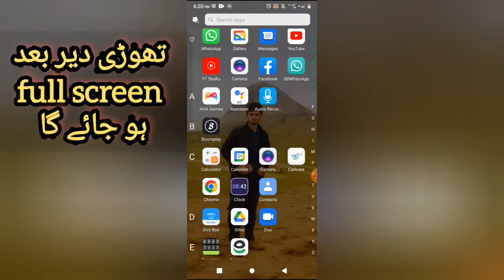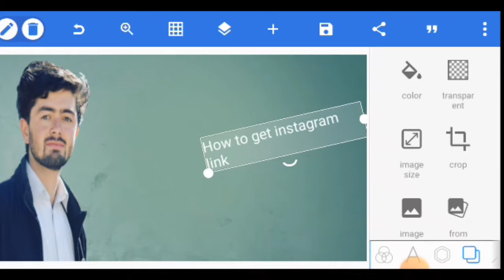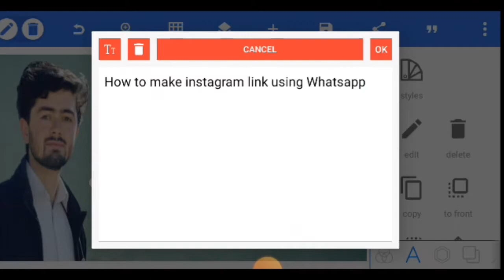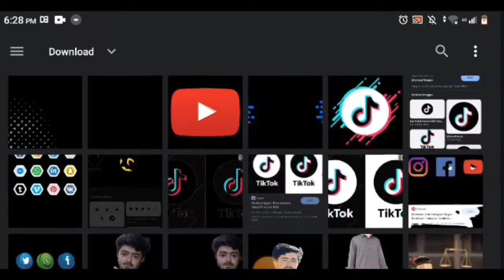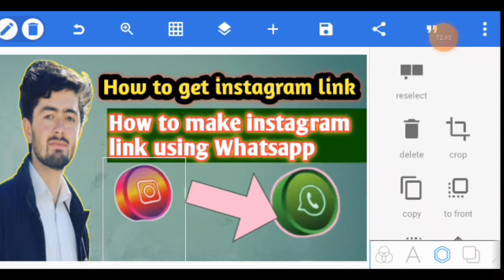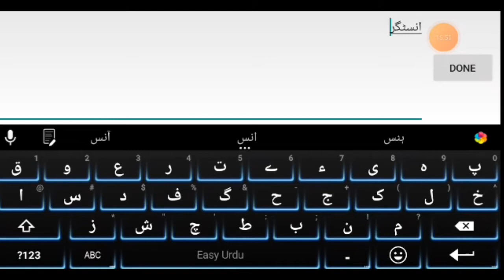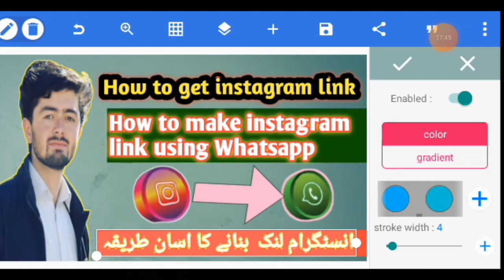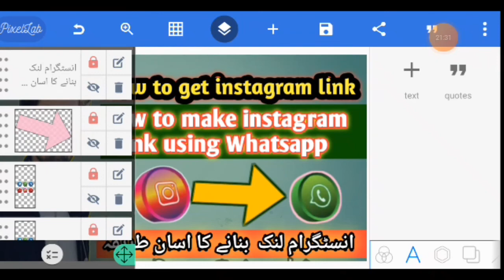How to make youtube thumbnails for YouTube videos in 2022 how to use pisellab.photo editing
How to make youtube thumbnails for YouTube how to use pisellab.photo editing